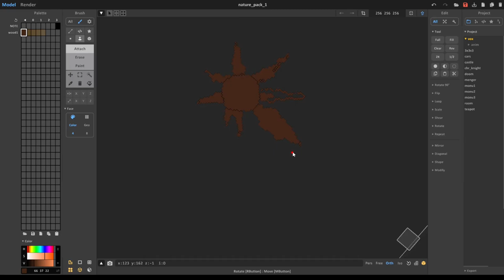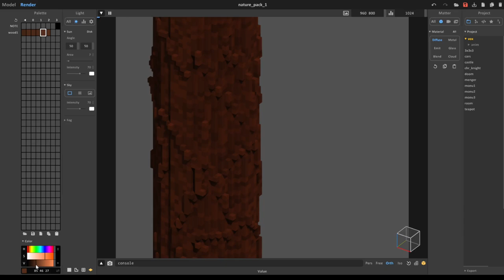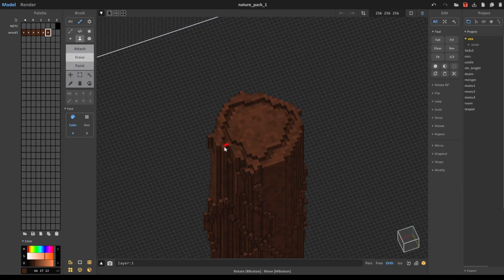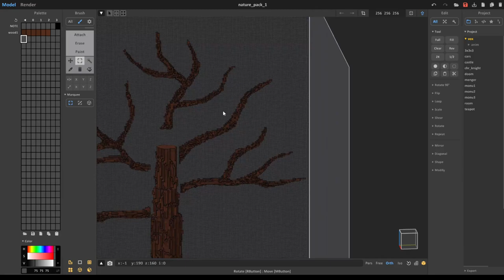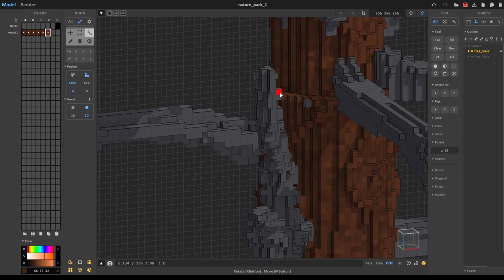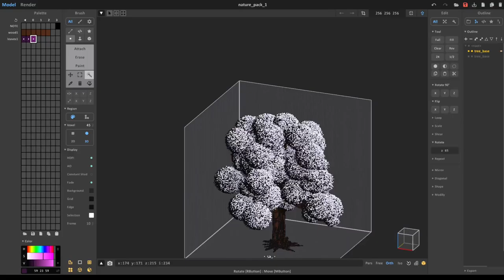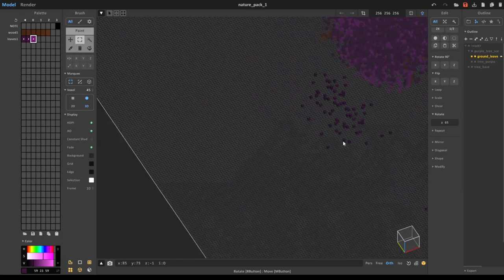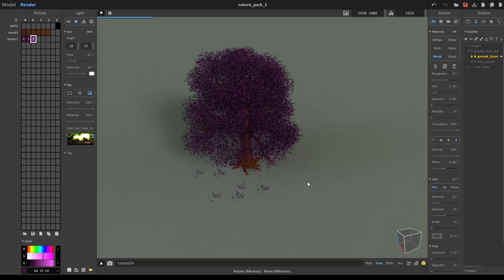Voxel art - Realistic tree timelapse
Timelapse of a voxel art session where I model a realistic tree.

📬 Newsletter
Every month I send you a little note where I keep you informed of the latest news!

📃Music Credits

Fairy Fountain · Mikel
Oath to Order · Mikel
Hateno Village · Mikel
Legend of Zelda · Mikel

🙏 Special thanks